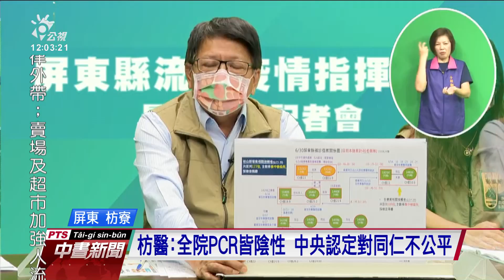指揮中心研判枋寮果農在醫院感染 枋寮醫院喊冤｜20210702 公視中晝新聞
秘魯祖孫的鄰居阿嬤，同時在枋寮醫院就醫且只隔一個診間被傳染，不過，枋寮醫院喊冤，認為共用診間的其他民眾與協力廠商等500多人，PCR都是陰性，中央的認定太牽強，對一線防疫人員不公平。